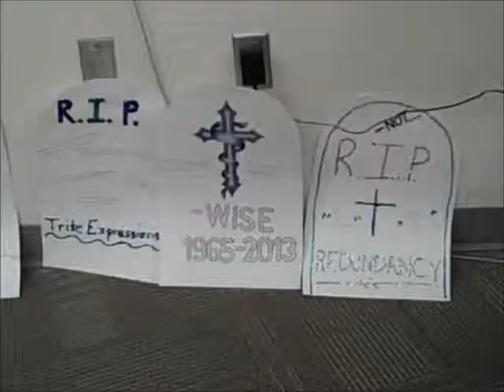The Lively Art of Writing Funeral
funeral of the lively art of writing